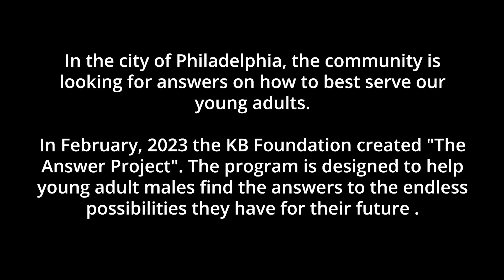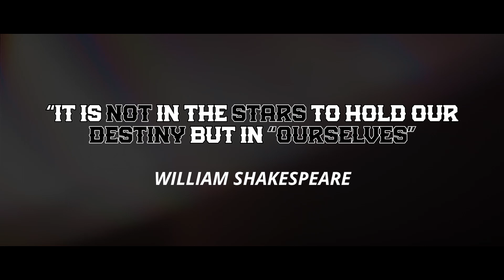"T.A.P" The Answer Project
This is a powerful program for young men fresh out of high school to be exposed to career opportunities and to help them with process of employment. The video highlights a weekend retreat where they went through training and teachings of a variety of different career paths.